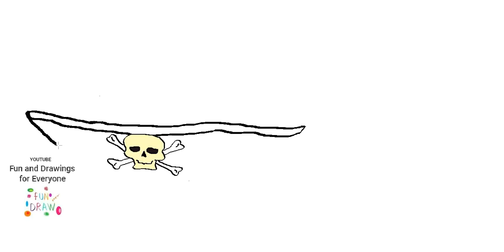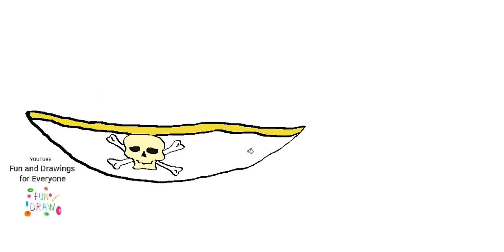Como desenhar um chapéu de pirata